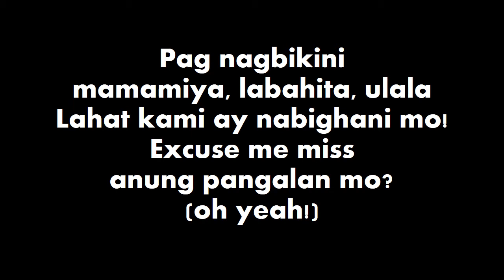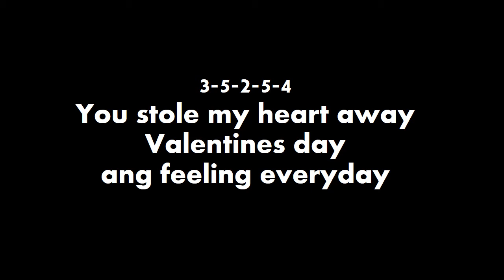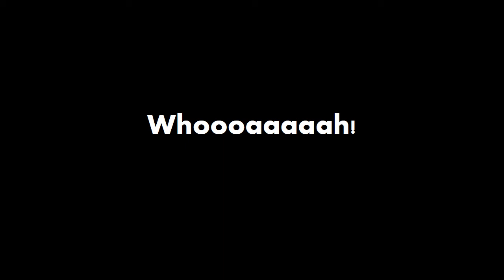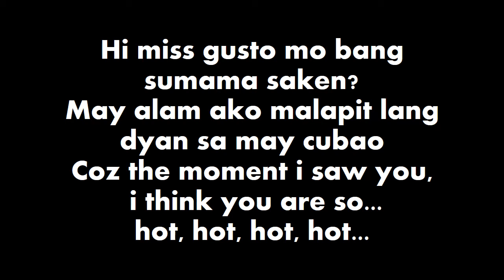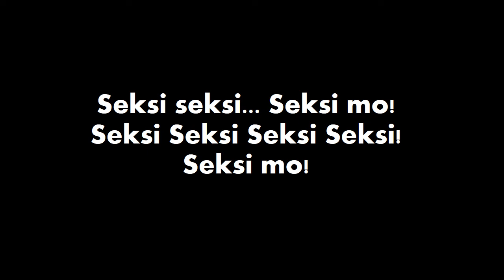Seksi! Seksi! Lyric Video - Kamikazee